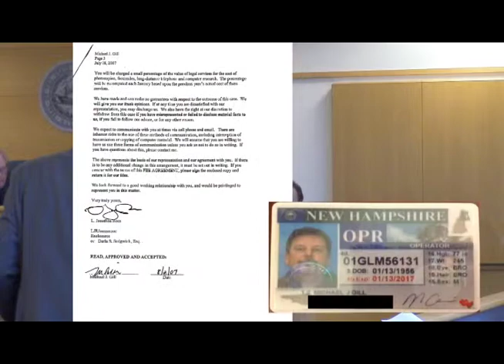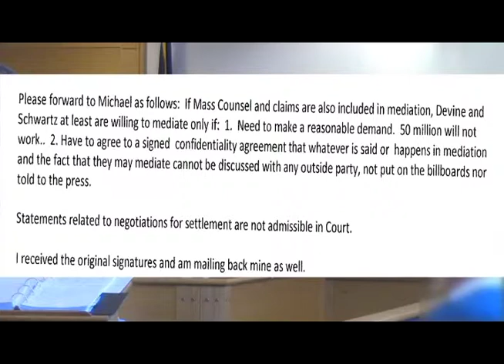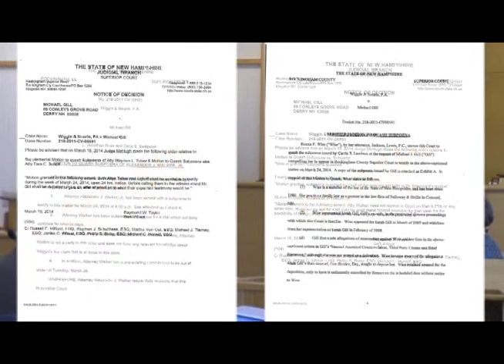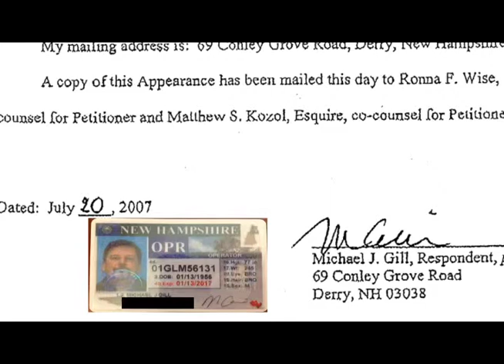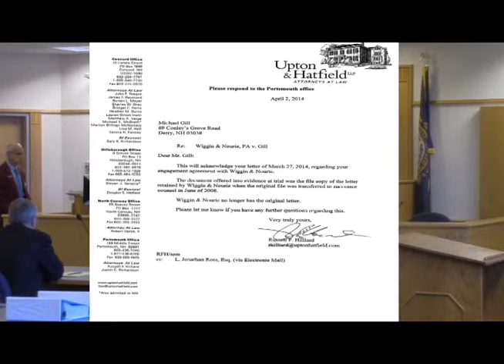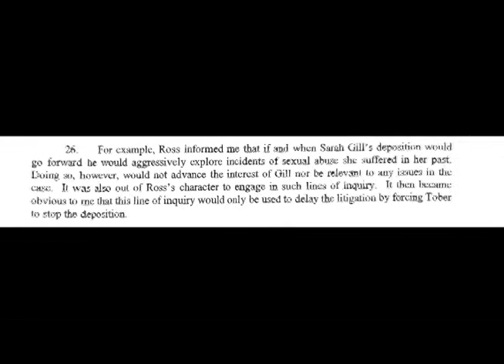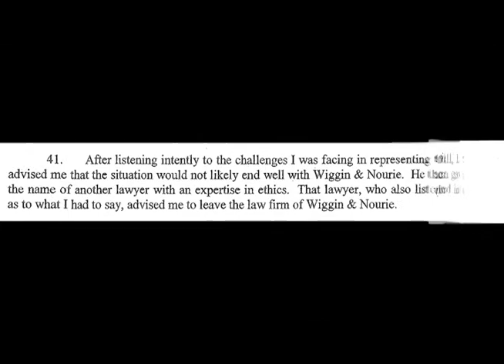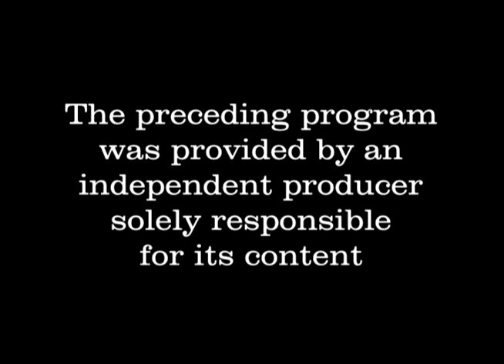Speak Up TV Mike Gill part 2